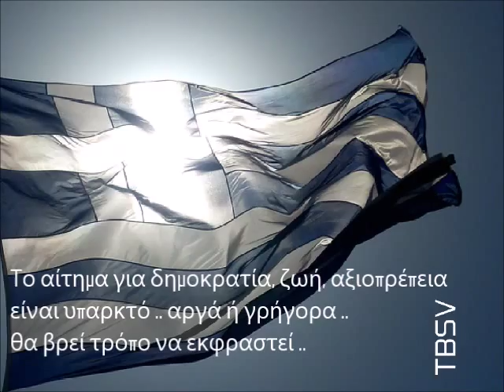'ΠΑΛΗ ΑΕΝΑΟΣ'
Bataille Perpétuelle / Perpetual Battle / TM 17.11.15